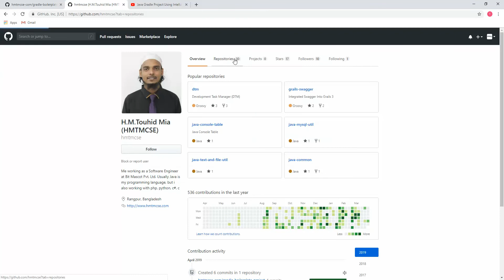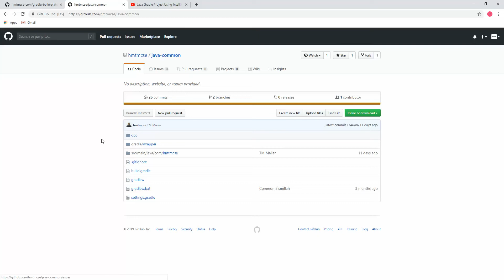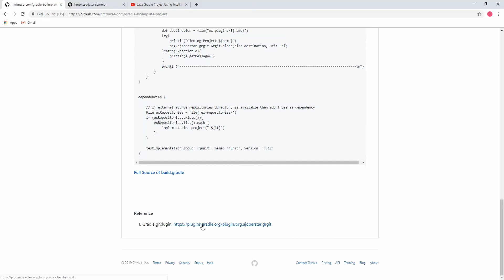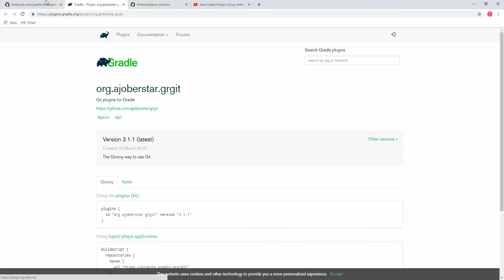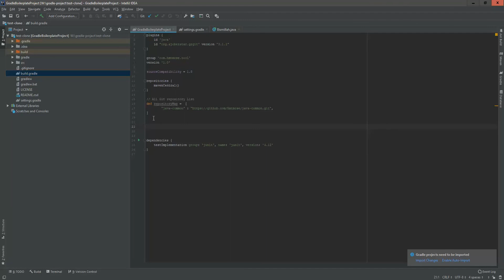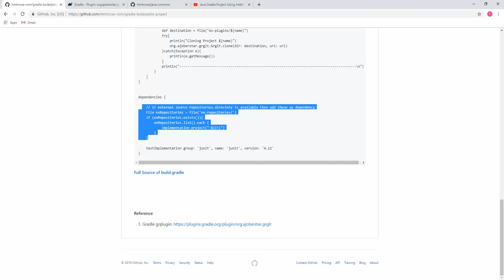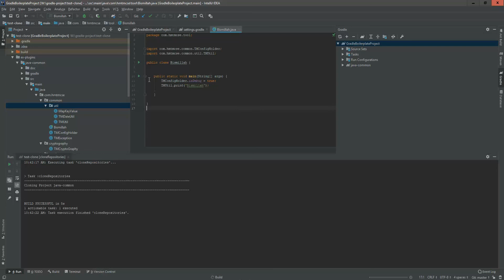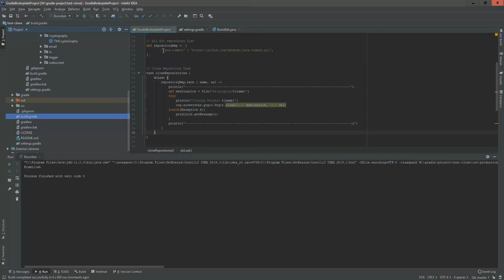Gradle Project with git Source Dependency Gradle Multi Project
Intellij IDE Gradle Dependency as other Git Repository, automatically clone the project and add as dependency,  you may call it as gradle multi project